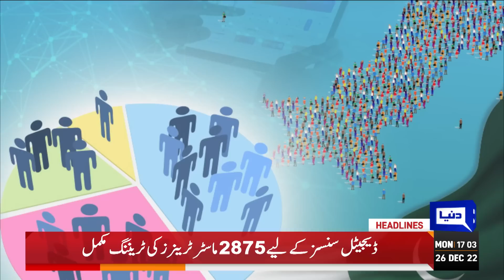Shehbaz Sharif Lashes out at Imran khan | 05:00 PM | 26 Dec 2022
PM confident about steering country out of economic woes, post flood challenges

President says his Bajwa statement was 'twisted'

Ruling coalition formulates 'Plan B' to send CM Elahi packing

Babar's century makes up for sloppy start in first Test

Khawaja Saad Rafique Bashes on Imran khan